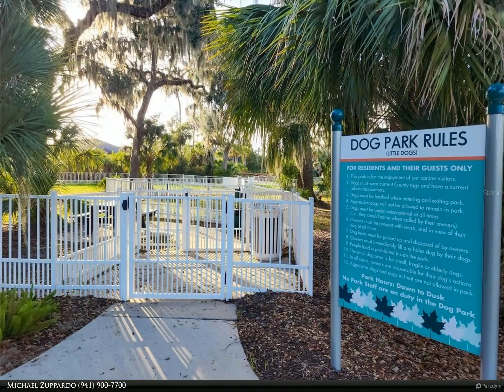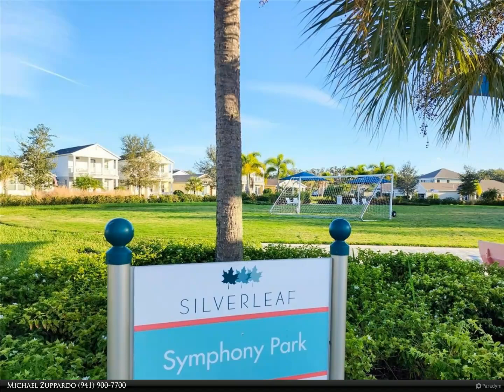Berkshire Hathaway HomeServices Florida Realty - 3832 SHIMMERING OAKS DRIVE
Pictures Coming Soon! Welcome to the enchanting neighborhood of Silverleaf! This delightful 2-bedroom, 2-bath, 2 car garage, maintenance-free home in a gated community invites you to experience the epitome of comfort and style! Located just across the street from the community pool, park and dog park, soccer field, basketball court, clubhouse and gym facility, you'll have the perfect spot for relaxation and leisure. Walking into the home, the first thing you'll notice is the abundance of natural light. The kitchen features granite countertops, stainless steel appliances, and ample, stylish cabinetry. Tile floors span throughout the main living areas while the bedrooms are carpeted. The primary bedroom boasts tray ceilings, private ensuite bath, and custom closet shelves. The second bedroom is equally inviting, featuring plush carpeting, a ceiling fan, and a spacious custom closet. Outside, lush green landscaping surrounds the property, creating a picturesque setting that complements the beauty of the house. Low HOA Fees of only $115/mo.

Michael Zuppardo
Berkshire Hathaway HomeServices Florida Realty